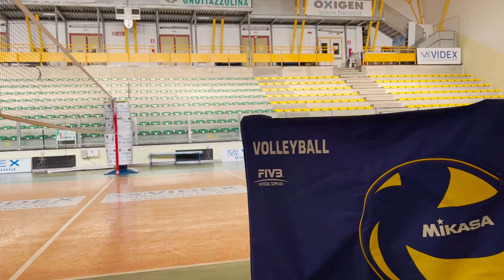Una birra con...Stefano Perini e Valerio Mercuri!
👉🏻 Anche questa sera, come ormai è consuetudine in questi giorni di calura estiva, dedichiamo il momento dell'aperitivo alla degustazione di una delle fantastiche birre "Styles", protagoniste insieme ai nuovi volti della Videx Grottazzolina 2021/2022, nel format ideato dalla incontenibile fantasia di Fabio Verducci e condotto da Riccardo Minnucci! 🍻

🎙 In questo appuntamento ci troveremo con due volti noti del territorio, il libero VALERIO MERCURI e lo schiacciatore STEFANO PERINI, che confermano la scelta sempre più forte di valorizzazione dei nostri talenti da parte della M&G. 😎

🏐 Tra speranze ed obiettivi per la prossima stagione, mista alla voglia di fare bene e misurarsi su un palcoscenico importante com'è quello della serie A, conosciamoli meglio! 🔎

🍻SALUTE!🍻